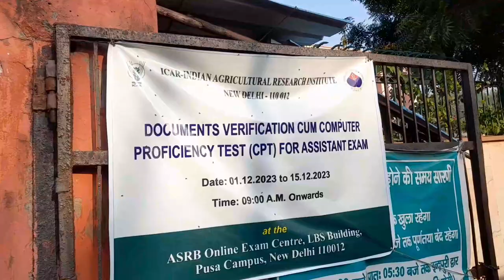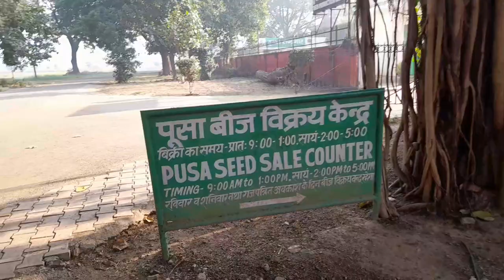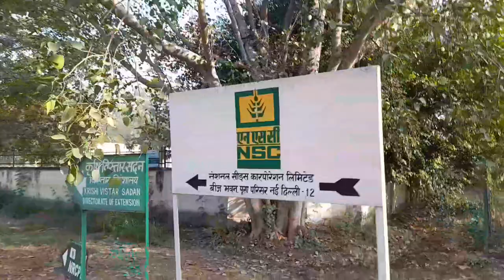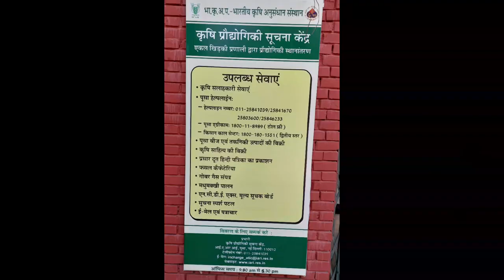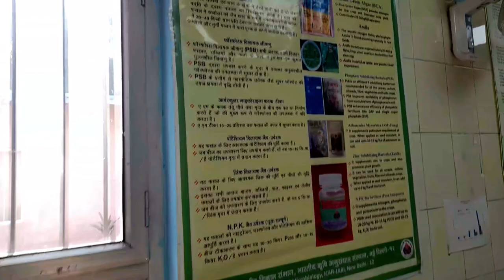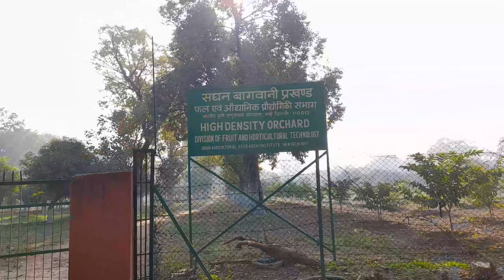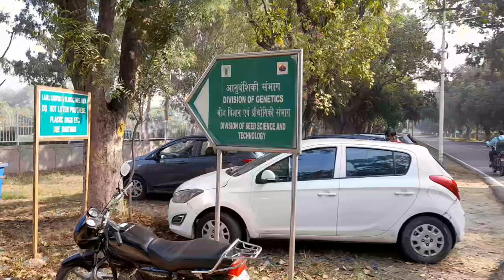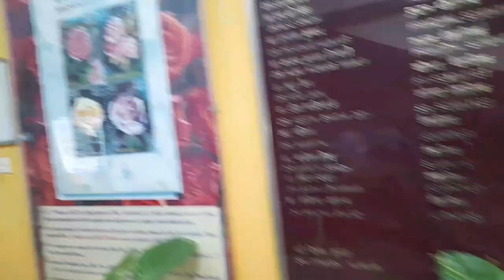Tour to Indian Agricultural Research Institute: Vlog 11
Welcome to our daily vlog, where I am exploring the world of organic farming and unlocking the extraordinary power of nature at The Organic Acre, New Delhi. In this video, you will get a tour of Indian Agricultural Research Institute (IARI or PUSA), which is the apex agricultural research Institute of India. We'll go to different departments, understand the procedures of seed purchase, and lots more...